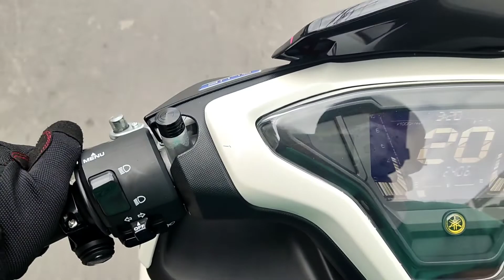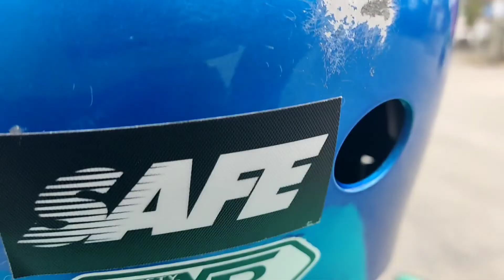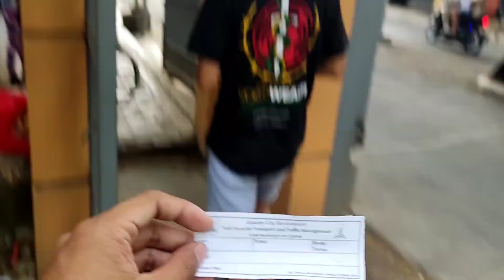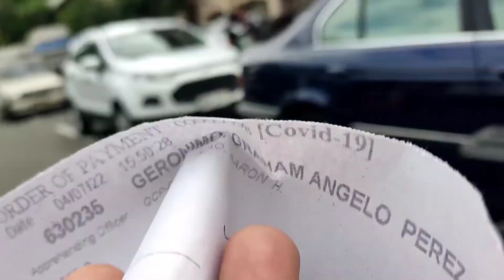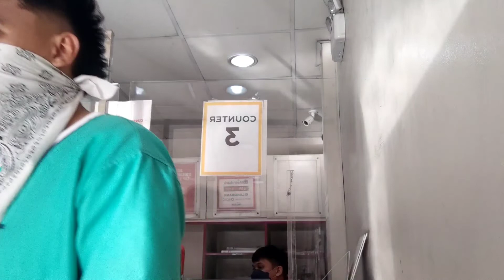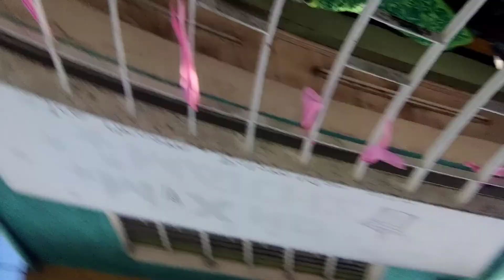Jloe TV - No Faceless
Jloe Komando
Essixgang
Saiz
KLBT.

Jloe Komando
Essix PH